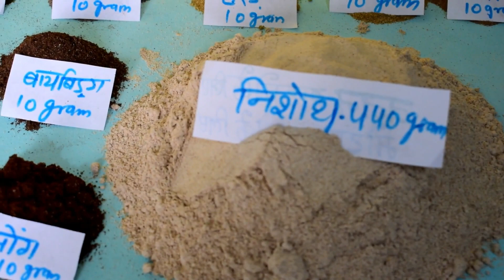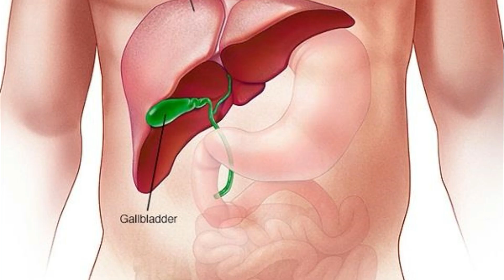41.अविपत्तिकर चूर्ण अम्लपित्त की दवा बनाने का तरीका और उसके फायदे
अविपत्तिकर चूर्ण बनाना बहुत आसान  इसे आप घर पर बना सकते है |